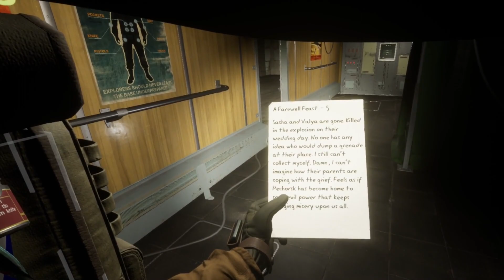Attack on Kolkhoz, A Farewell Feast | Into the Radius (Pt. 9)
In this part, we demolish an incredible amount of enemies to complete the Farewell Feast mission and get security level 5. We start to build our end-game setup and we prep for the final few missions of the run.